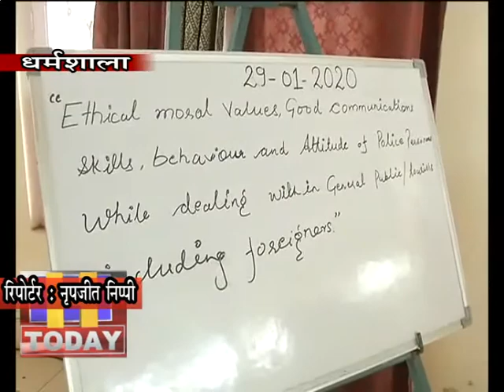29 JAN N 7 B 2 एसपी कार्यालय में छह दिवसीय ट्रेनिंग प्रोग्राम में पुलिस जवानों को प्रशिक्षण दिया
पुलिस का पब्लिक और पर्यटकों से व्यवहार कैसा हो, इसके लिए एसपी कार्यालय में छह दिवसीय ट्रेनिंग प्रोग्राम में पुलिस जवानों को प्रशिक्षण दिया जा रहा है। ट्रेनिंग प्रोग्राम का शुभारंभ एसपी जिला कांगड़ा विमुक्त रंजन ने किया। ट्रेनिंग प्रोग्राम के तहत आम जनता और पर्यटकों से डीलिंग करने वाले पुलिस जवानों व अधिकारियों को अपने व्यवहार में सुधार के टिप्स दिए जाएंगे। ट्रेनिंग प्रोग्राम में जिला भर के पुलिस थानों के कांस्टेबल से लेकर एसआई रैंक के अधिकारियों को बुलाया गया है, जो कि आम जनता व पर्यटकों से डीलिंग करते हैं